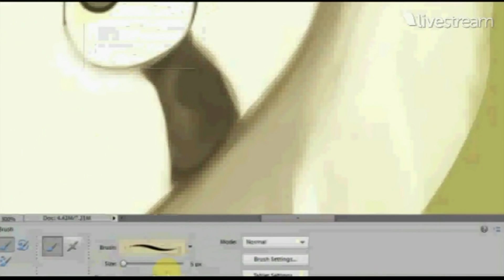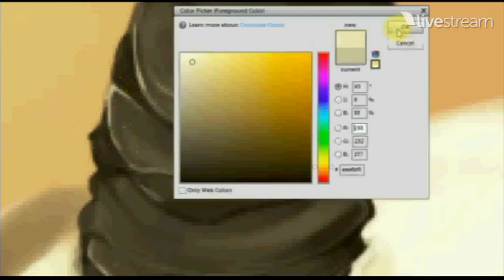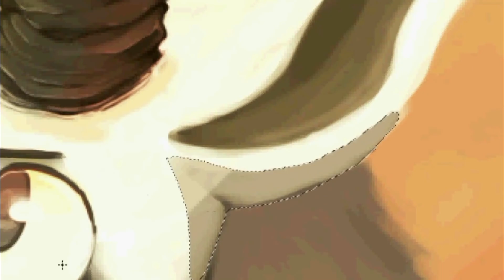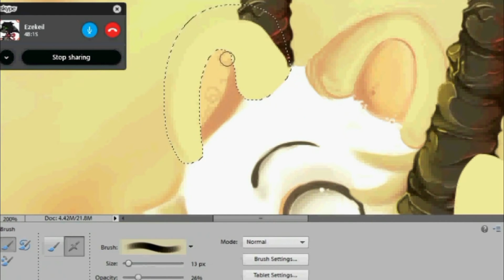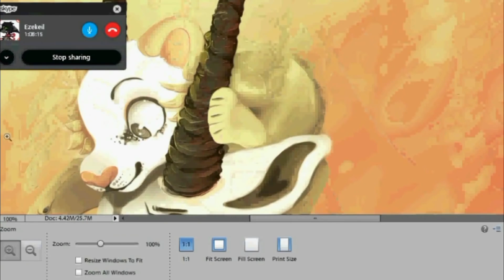.:Speedpaint:. You Are (LupisVulpes reupload)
Original description/date:
(Sorry I had to change the song!)
Much thanks to ezekeil42 for helping me record all this!
Characters: Kirabo and Asha (the lion cub!) I'm still working on their stories and personalities and things, enjoy!